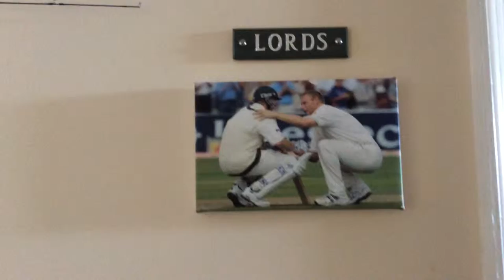BROCKHURST & MARLSTON SCHOOL HOUSES ROOM